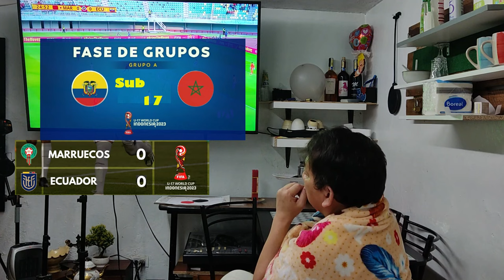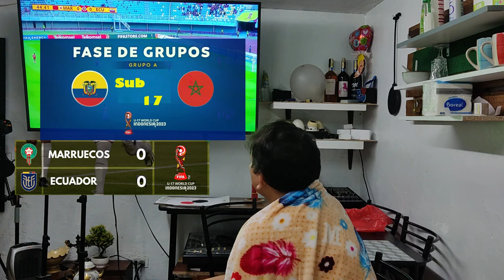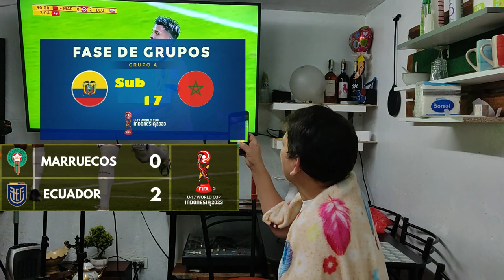Mundial sub 17: Ecuador sorprende a Marruecos (2-0) / Reacción!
MARRUECOS 0-2 ECUADOR
Ecuador sorprende a Marruecos y le gana 2-0 ante el dominio que ejerció la seleccion africana, pero la riT recuperó terreno y con gran actuación de Bermudez que anotño un doblete, suficiente para ganarle al fuerte equipo marroquí. Ecuador es Puntero del grupo!